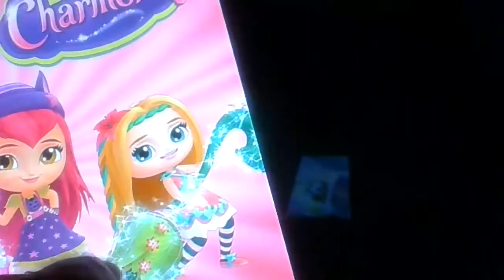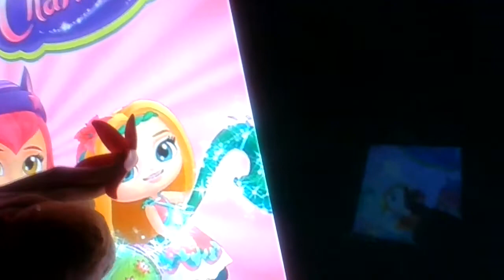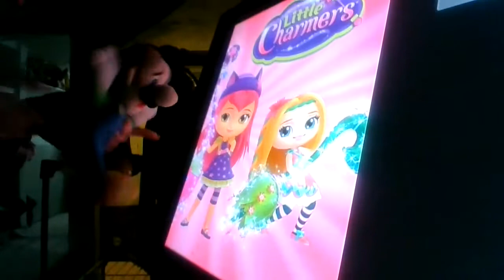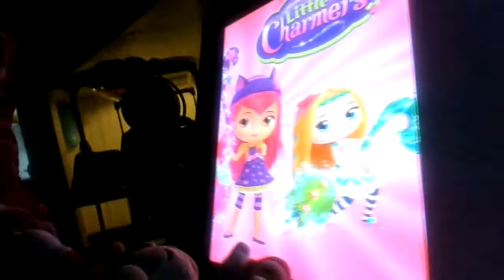Mario & Shrek 2 Part 1: Mario & Princess Posie/Luigi.